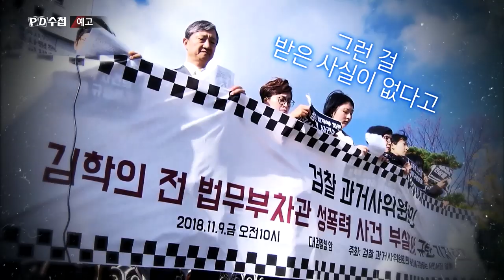[예고] 검찰, 반성 없는 반성문 - 대검 진상조사단 : PD수첩 (2019.2.19. 밤 11시 10분 방송)